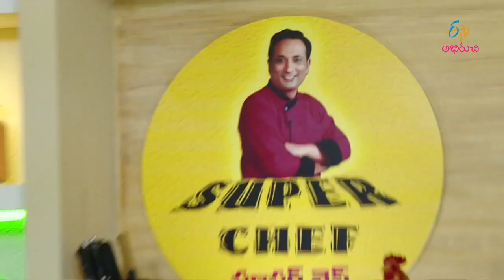Aloo dahi bendi| Super Chef | 15th May 2017 | Full Episode | ETV Abhiruchi